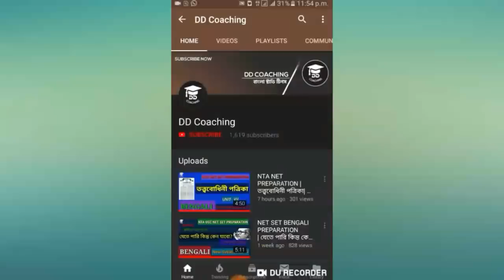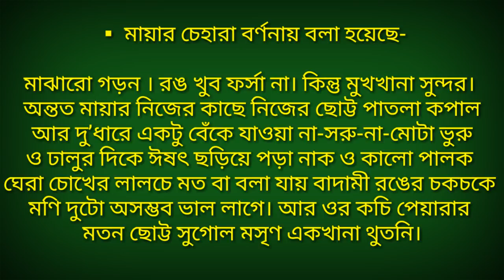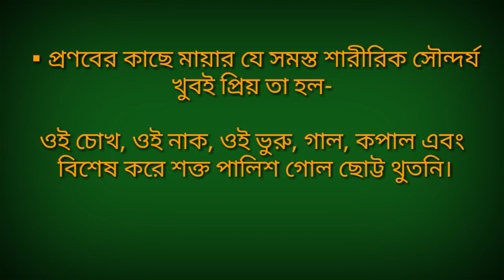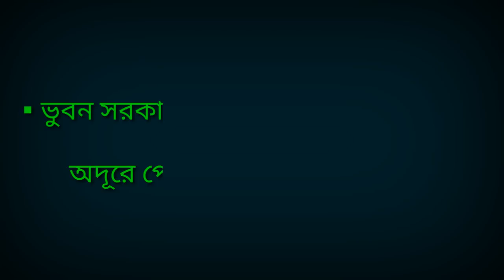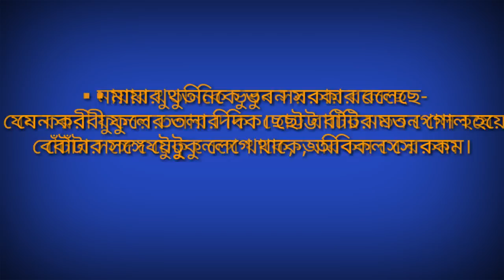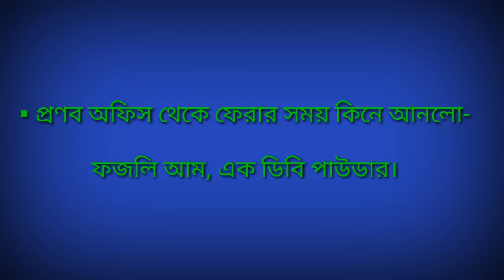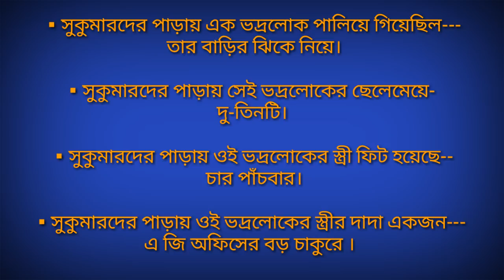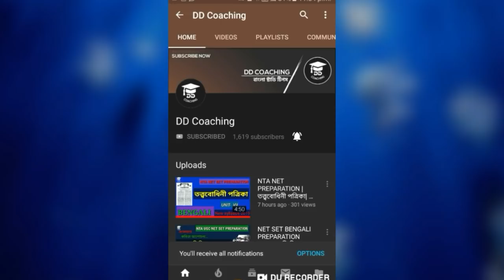জ্যোতিরিন্দ্র নন্দীর গল্প গিরগিটি | girgiti golpo | NET SET Bengali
BANGLA STORY | গিরগিটি - জ্যোতিরিন্দ্র নন্দী | JRF EXAM | NTA NET | QUESTION ANSWER  |

☆ DD COACHING...
   Welcome to Bengali Study Tips

  This is a discussion of Unit-V of Bangla New Syllabus 2019 on the Net provided by UGC.

                                  This video clip is discussed in detail in Question & Answer with a story written by JYOTIRINDRA NANDI- 'girgity'.  The depth of the discussion, created with the help of numerous question-and-answer information, will help to remember every detail of the story.